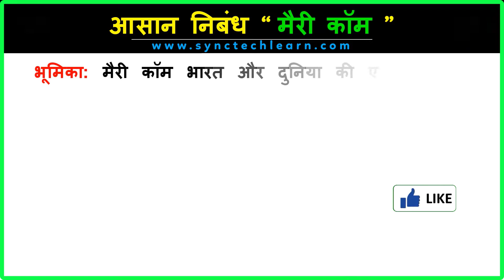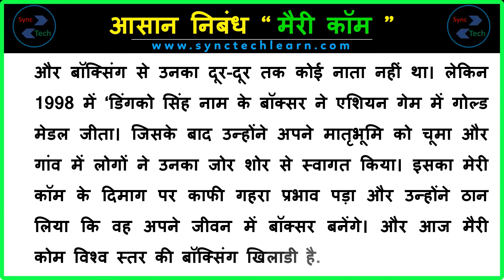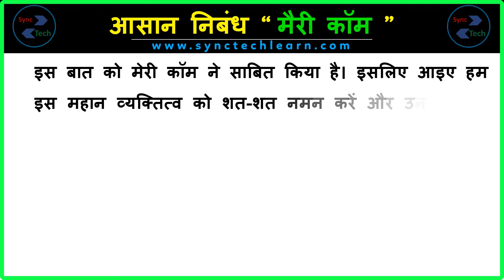Essay on Mary Kom in Hindi | Short biography of Mary Kom | मैरी कोम की जीवनी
Today, we are sharing a simple essay on Mary Kom in Hindi. This video can help those who are looking for information about Mary Kom in Hindi. This essay is very simple and easy to write. The level of this essay is medium so anyone can write on this topic. If you are writing about Mary Kom then this video will help you a lot.